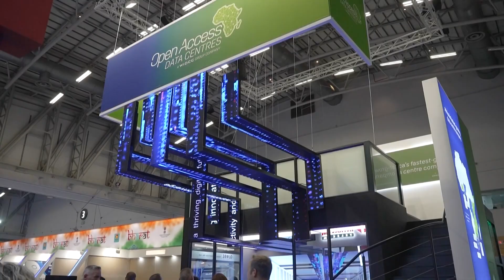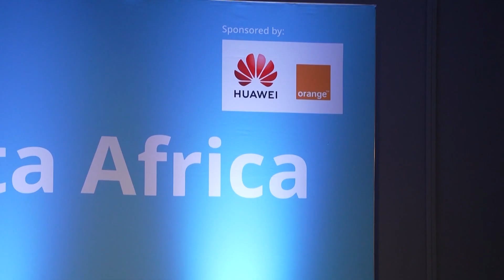Africa Tech Festival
The Africa Conference has highlighted technology's critical role in shaping Africa's future.

Africa, boasting the world's youngest and fastest-growing population, faces significant hurdles in providing adequate learning opportunities in the technology sector, or sometimes none at all, for its youth.

CGTN's Julie Scheier reports on the challenges and potential solutions discussed at the Africa Tech Festival.